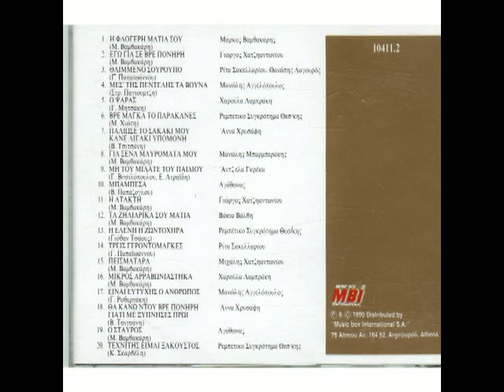Η ΕΛΕΝΗ Η ΖΩΝΤΟΧΗΡΑ ΓΙΟΒΑΝ ΤΣΑΟΥΣ ΚΑΛΥΒΟΠΟΥΛΟΣ 1936